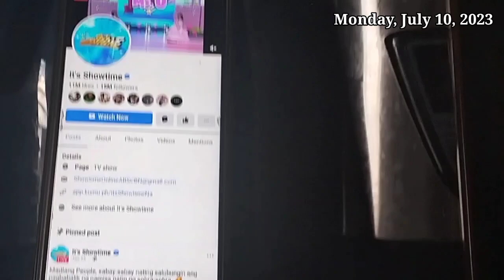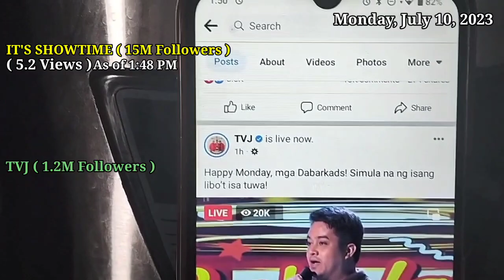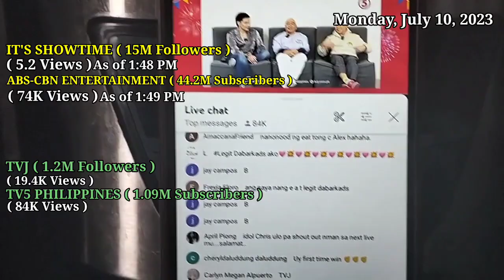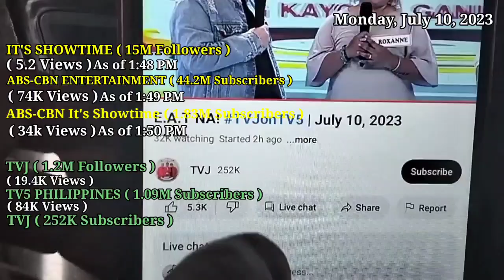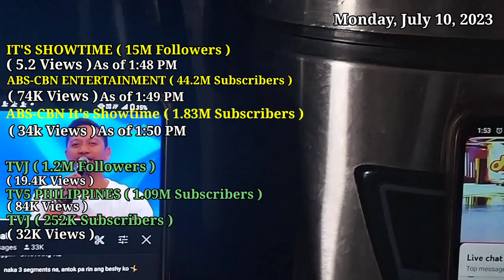ONLINE VIEWS NG IT'S SHOWTIME AT EAT NG TITO VIC AND JOEY|| HARI NG NOONTIME SHOW|| JULY 10, 2023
It's showtime at E.A.T ng TVJ hari ng noontime show online Views update as of July 10, 2023